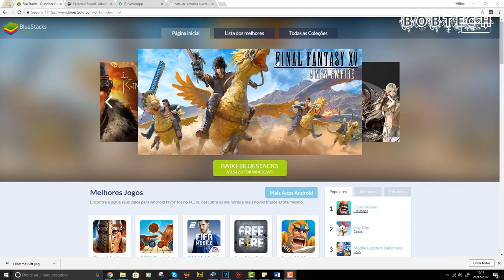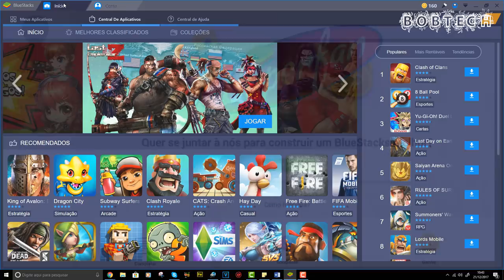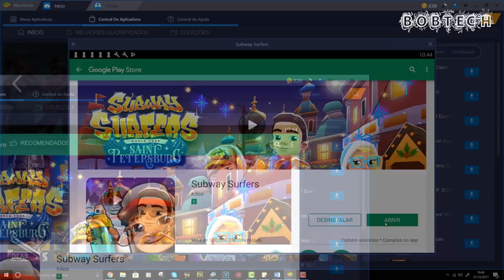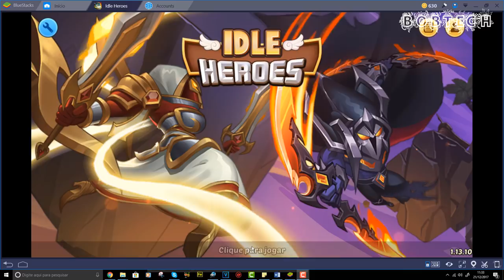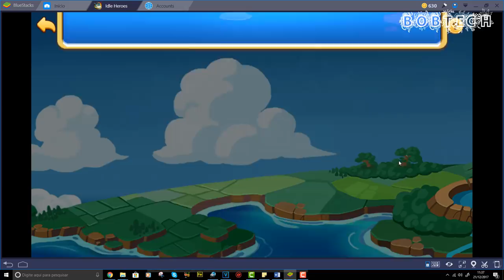GANHE UM PC GAMER - Natal de Prêmios da BlueStacks (ENCERRADO)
Natal de Prêmios da BlueStacks

✪ DOWNLOAD

DOWNLOAD BLUESTACKS 3:
Baixe o emulador aqui!!!

⭐️Ajude o canal comprando nos links abaixo ⭐️

30 dias Grátis!

📌 PARTICIPE DO NOSSOS GRUPOS DE OFERTAS (BETA)
 OUTRAS INDICAÇÕES:
Vídeo Temporizado:
0:01 -